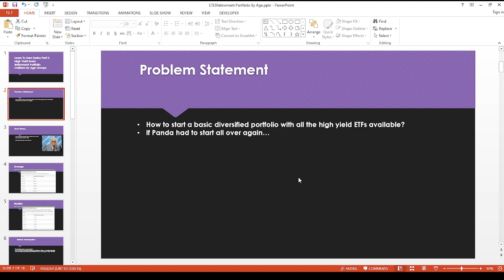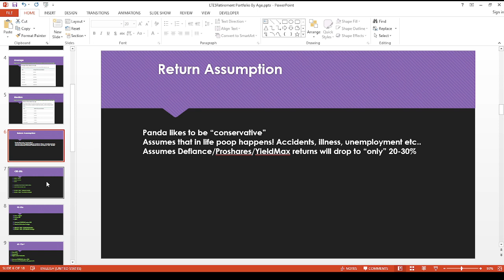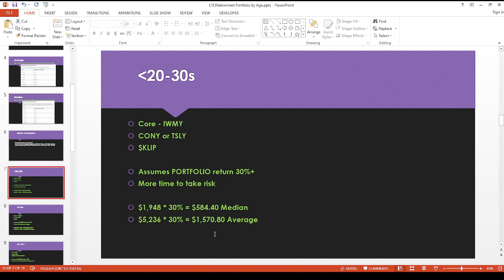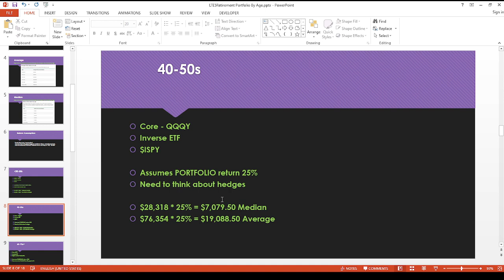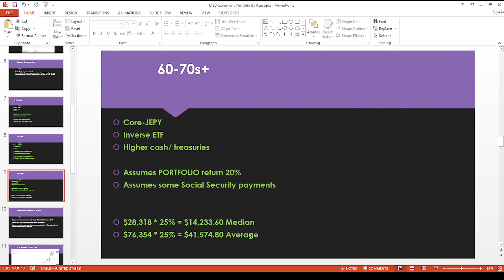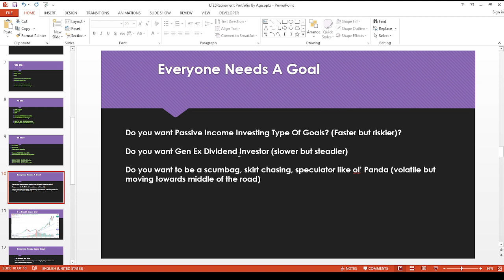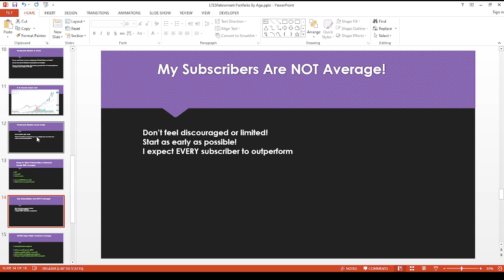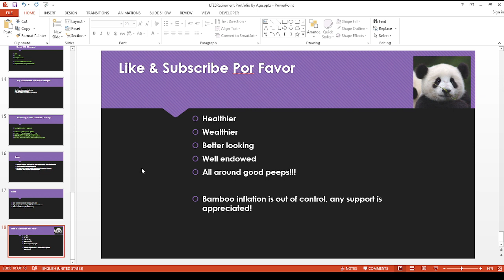Learn To Earn Series Part 5: Basic sample retirement outlines using Defiance and YieldMax ETFs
Hey Youtube!

Even though Defiance and YieldMax ETFs are relatively new they might have a place in the average investor’s retirement portfolio.

If you happen to be in the market for another broker, want some free stuff and want to help your favorite Panda get a tasty sammich.